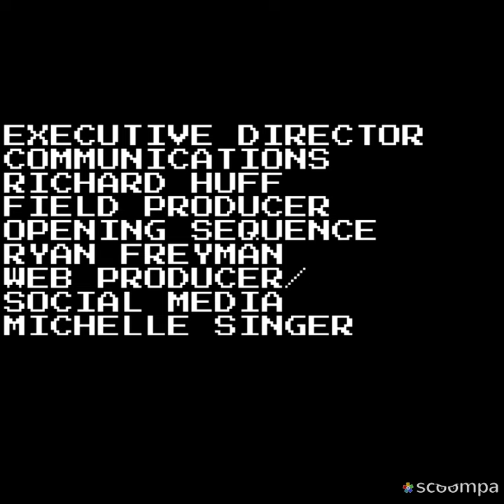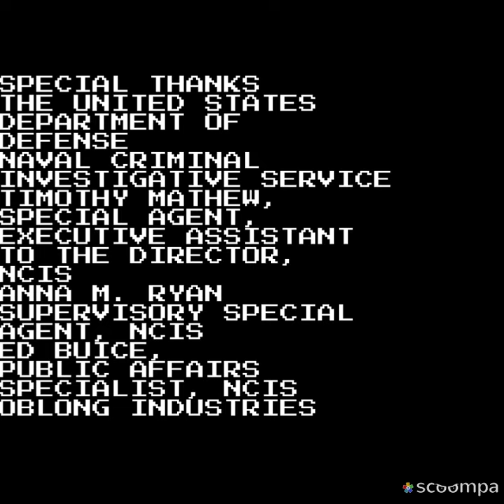Cbs broadcasting inc (2009)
From ncis: the cases they cant forget vhs